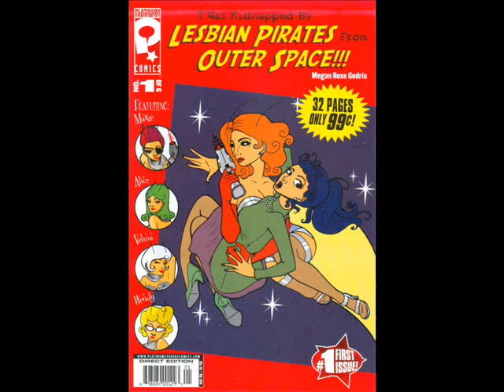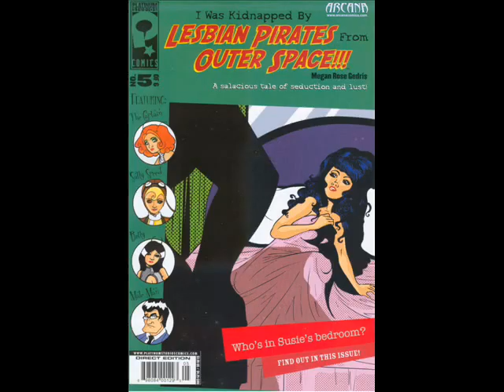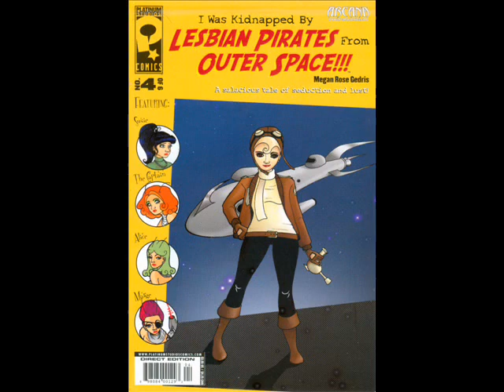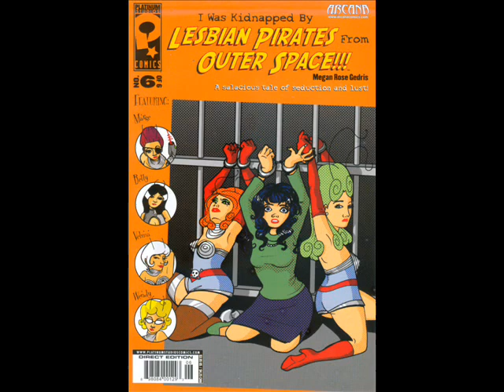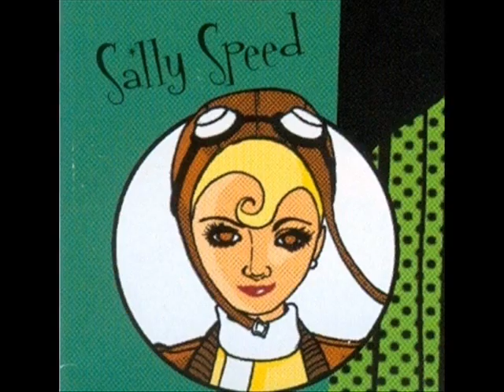Those Lesbian Pirates Strike Again!